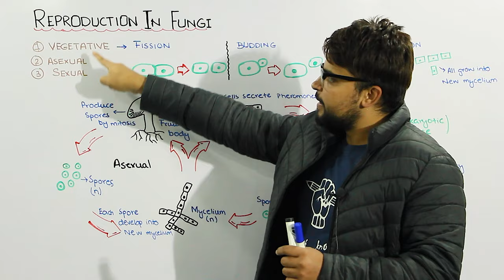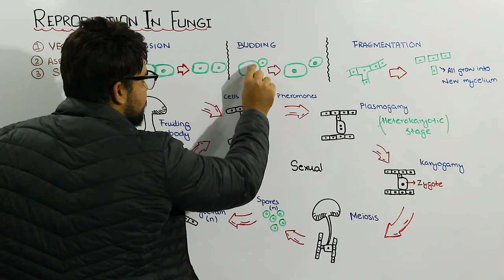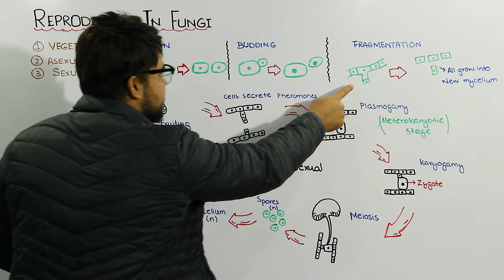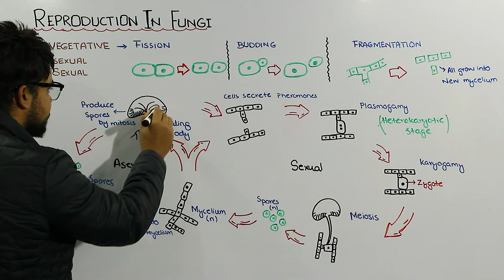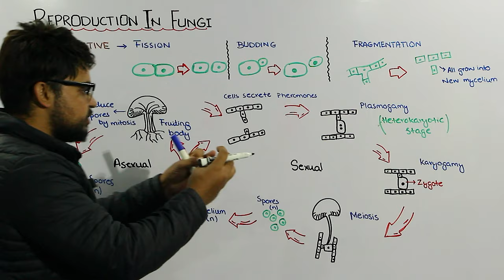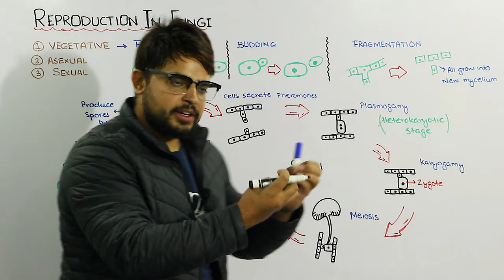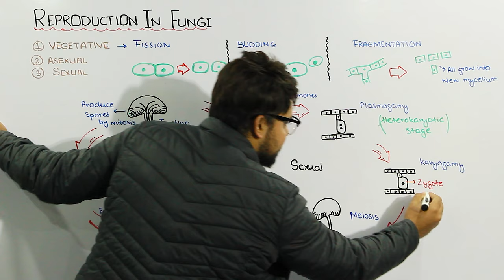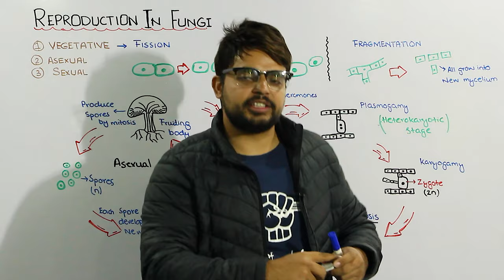Reproduction in Fungi ( Vegetative, Asexual and Sexual Reproduction in Fungi)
Fungi reproduce sexually and/or asexually. Perfect fungi reproduce both sexually and asexually, while imperfect fungi reproduce only asexually (by mitosis).
In both sexual and asexual reproduction, fungi produce spores that disperse from the parent organism by either floating on the wind or hitching a ride on an animal. Fungal spores are smaller and lighter than plant seeds.